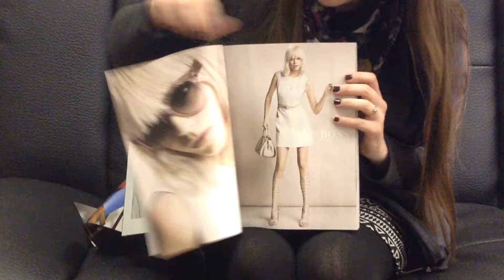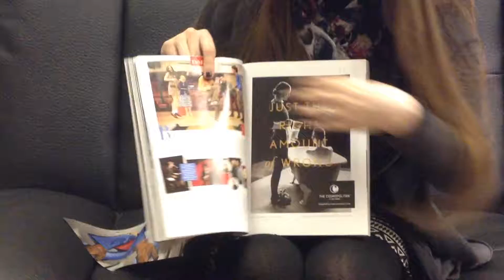Advertisers highlight links between fashion, film in Vanity Fair’s March edition